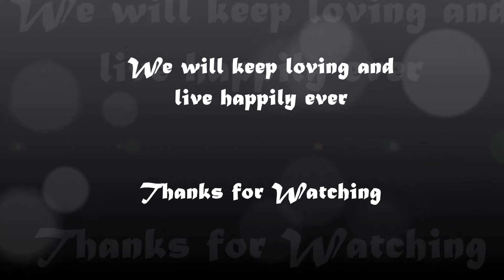Junghoon Choi Story